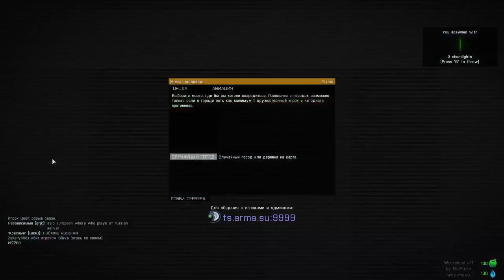Dread. 18.05.2014. ArmA 3 part 3